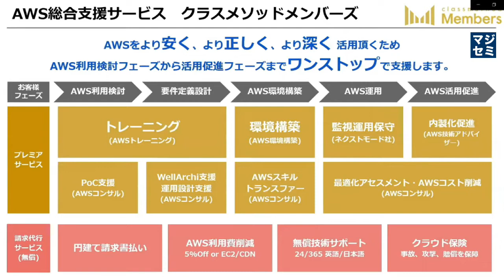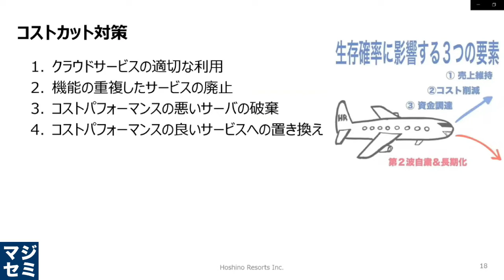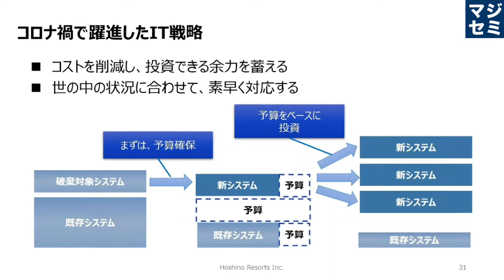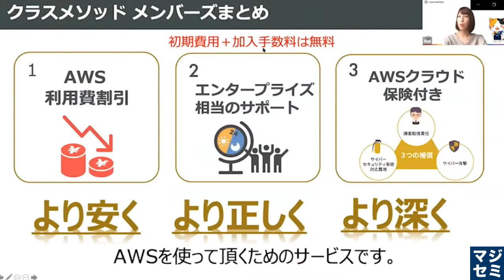AWS活用術～コスト削減と事業拡大を両立させる方法～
コスト削減と事業拡大を両立するAWS活用術
〜コロナ禍で大打撃を受けた星野リゾートが生き残れた戦略〜
0:00…スピーカー紹介
0:36…2020年、コロナ禍の星野リゾート
0:59…コストカット対策
1:24…AWSのコストカット
1:48…自社での成果はどうだったのか？
2:09…コロナ禍でも躍進できた事業戦略とは
2:50…おすすめのサービス
★セミナー資料はこちらから無料でご覧いただけます！

【コロナにより事業の見直しが必要に】
新型コロナウイルスの感染拡大は、ビジネス環境へ大きなインパクトをもたらしました。中には大きく事業の見直しを迫られた業種・業界もあり、企業の生き残りのために適切な戦略を練ることが重要になっています。

【売上があがらない中で生き残るにはコスト削減が必須】
コロナによる最も顕著なインパクトは、売上の減少です。
売上減少により事業を継続できず倒産に追い込まれた企業も少なくありません。
売上があがらない中で事業を継続していくためには、コストを削減をして経費を減らしていくことが必須となります。

【利用コストが肥大化しやすいAWS】
導入の手軽さや業務効率化の観点から広く普及しているクラウドサービスですが、その中でもAWSはクラウドサービスの代名詞的存在として多くの企業で利用されています。
しかしながら、AWSは従量課金制である等の理由により利用コストが肥大化しやすい傾向にあるため、適切に運用していかなければ収支を悪化させる要因になる可能性があります。

【星野リゾート様事例に学ぶ、コスト削減と事業拡大を両立するAWS活用術】
また、AWS活用やコスト最適化、内製化を進めるのに適したクラスメソッドのサービスについてもご紹介します。